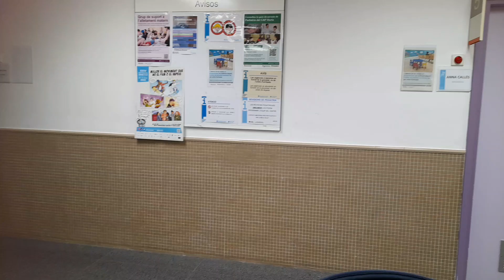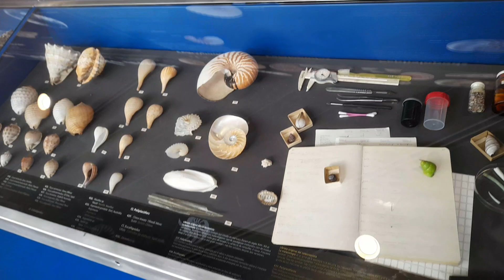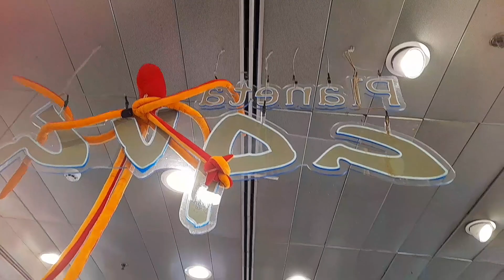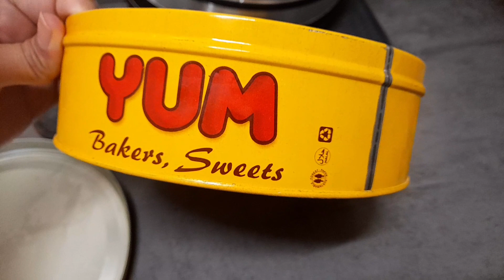A Day In Mom's Life||Aquarium||Kabuli Pulao||Pizza||TANZEE'sVLOGS